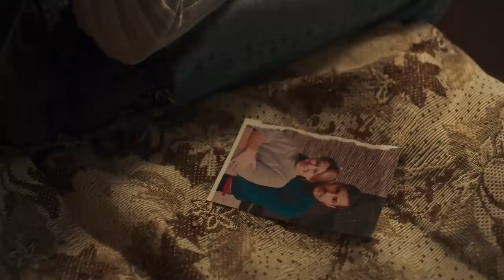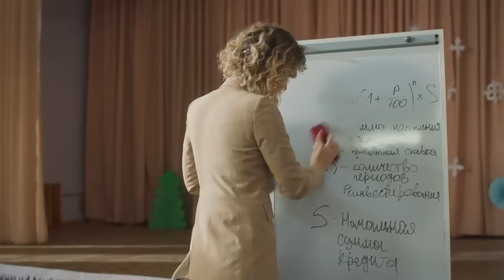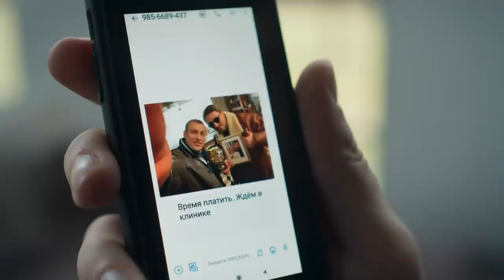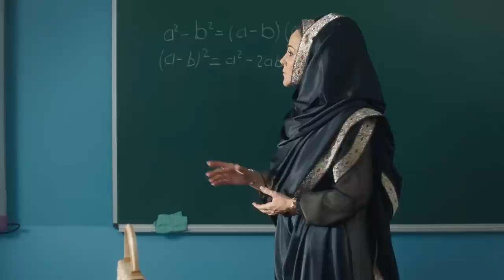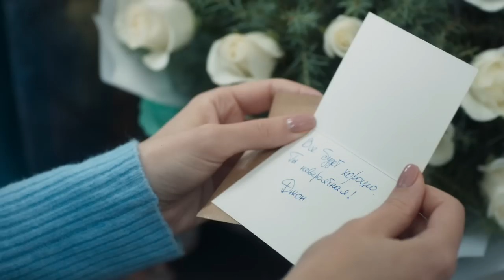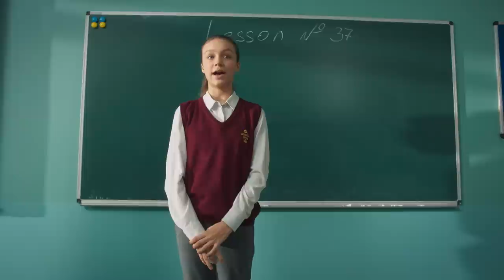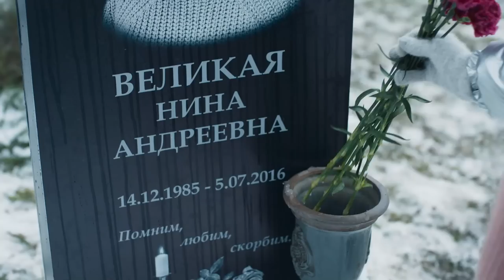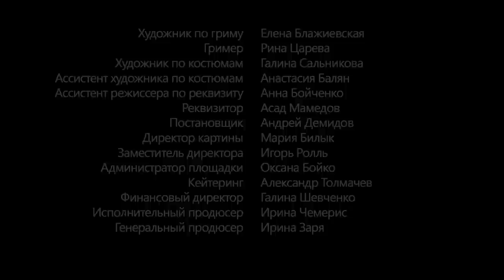We look, a new series, melodrama, Sashka, Filme romântico em português latino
Os noivos são casados ​​​​e felizes, ambos se perceberam como profissionais. Stas, um famoso cirurgião plástico, tem sua própria clínica. Milena é uma professora talentosa e está prestes a se tornar a professora do ano. Resta resolver apenas um problema - dar à luz um filho com que o casal tanto sonha. Alexandra, de 12 anos, vive em um mundo paralelo. Uma órfã que foi criada por ciganos e que, numa aposta, consegue cortar a carteira. A vida no internato pesa sobre ela e Sasha foge periodicamente para os ciganos, que substituíram sua família. Claro, ela aprendeu as lições de uma vida órfã e é bastante capaz de se defender e mentir. Dois mundos - Milena com Stas e Sasha, que parecem não se cruzar - foram prejudicados por um telefonema. Sasha acabou por ser um filho ilegítimo de Stas.

Diretor: Sergey Krutin
Escritores: Ksenia Chernaya, Olga Slisarenko
Direção de Fotografia: Alexandre Onoprienko
Compositor: Maxim Kornilyuk
Artista: Alena Ostapenko
Produtores: Irina Zarya, Irina Chemeris
Elenco: Eva Shevchenko-Golovko, Lyanka Gryu, Artyom Karasev, Alexander Pecheritsa, Polina Vasilina, Igor Krikunov, Olesya Ostrovskaya, Tamara Morozova
Produção: "estúdio de produção ucraniano"
Estreia: 22 de março de 2021 (TRK Ucrânia)
Número de episódios: 4
Gênero: melodrama

Filme romântico em português latino